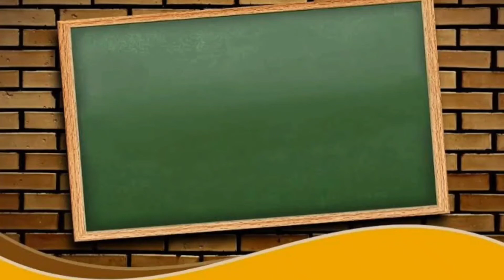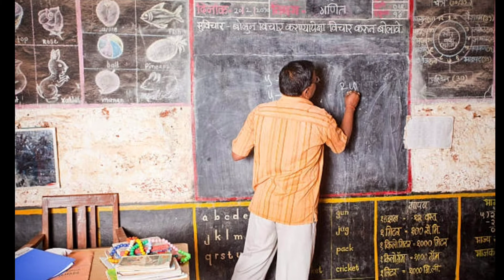ఆంధ్రప్రదేశ్ తెలంగాణ లో ప్రైవేట్ ఉపాధ్యాయులపై ప్రత్యేక కథనం:అనూష స్టడీ సెంటర్